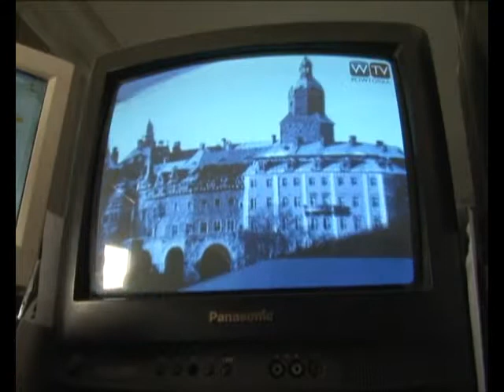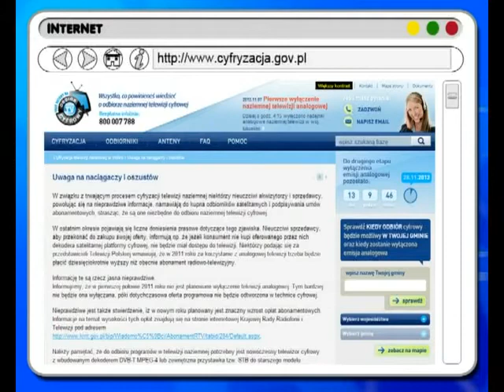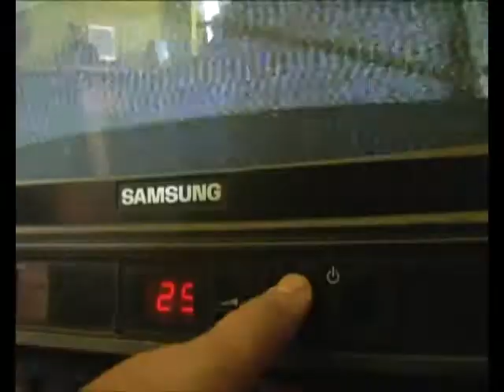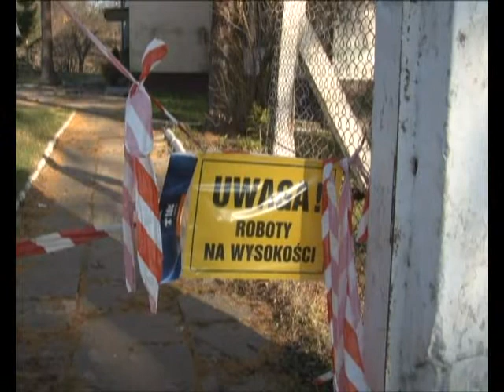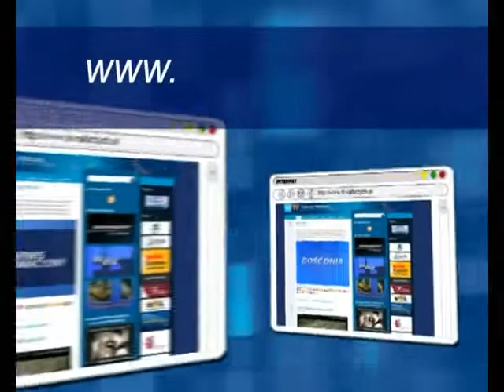Serwis Informacyjny - 14.11.2012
Serwis Informacyjny - 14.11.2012, telewizja Wałbrzych, Budynek Dworca Kolejowego przy ul. Nowy Świat popada w coraz większą ruinę. Uwaga na oszustów sprzedających dekodery do odbioru telewizji cyfrowej. Co zobaczymy w 10 Wałbrzyskich Fanaberiach Teatralnych? Nowy DPS w Wałbrzychu. Obietnice bez pokrycia inwestora w Jelenie Górze.